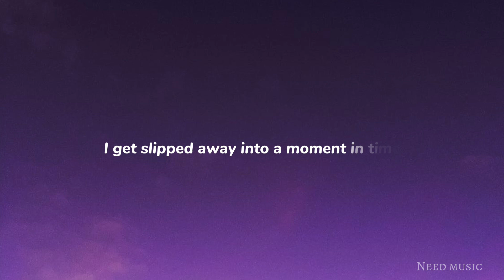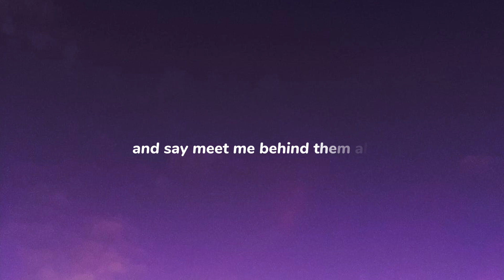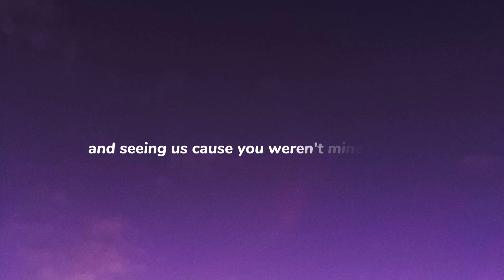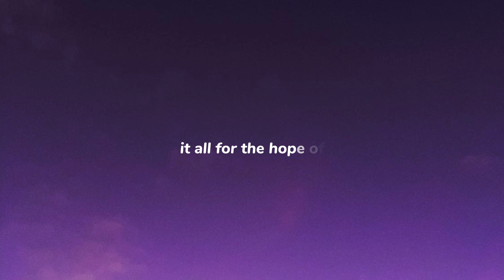Taylor Swift - August (lyrics)